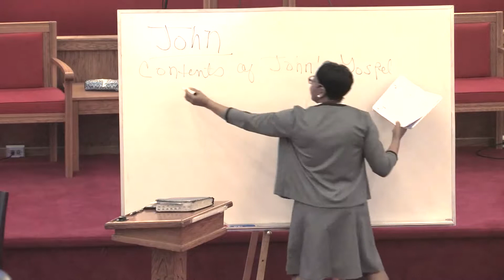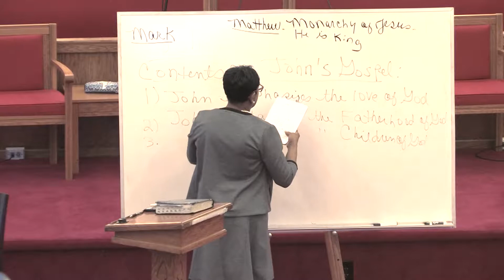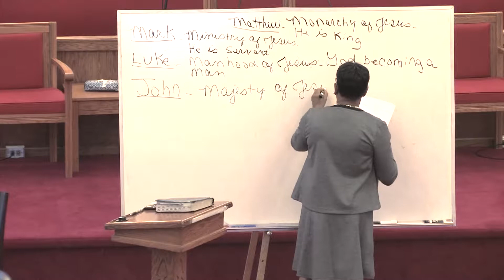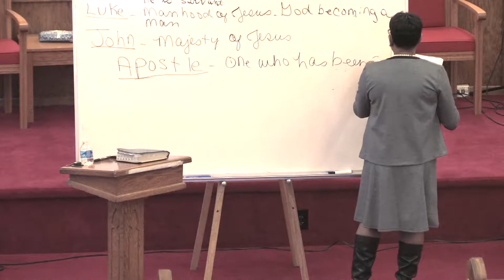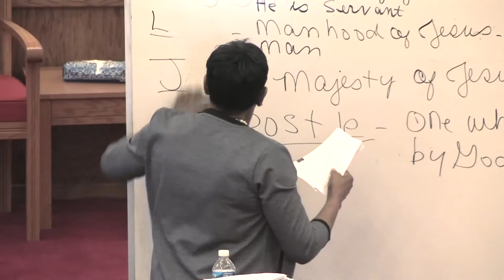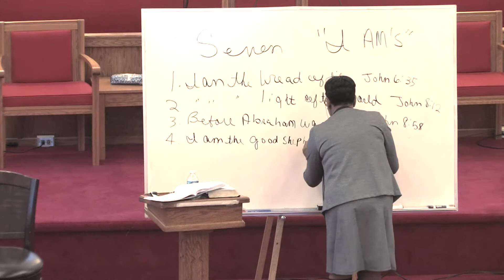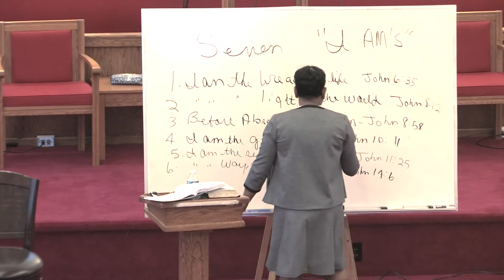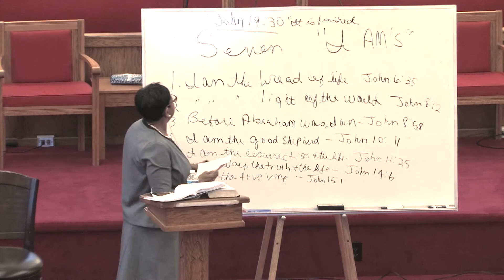Sunday School 3 15 2015